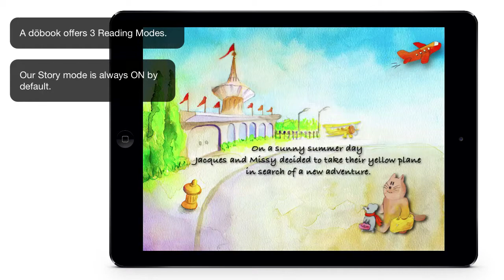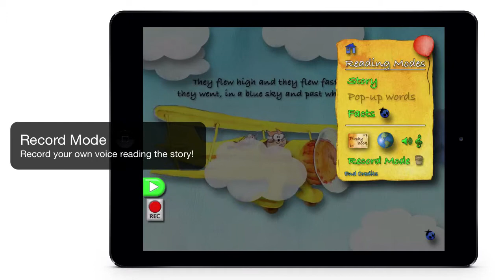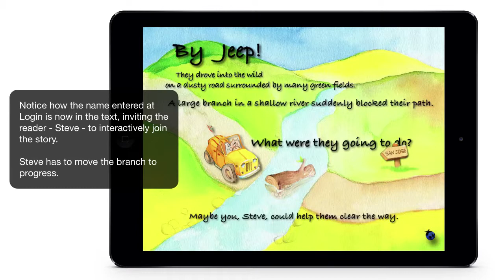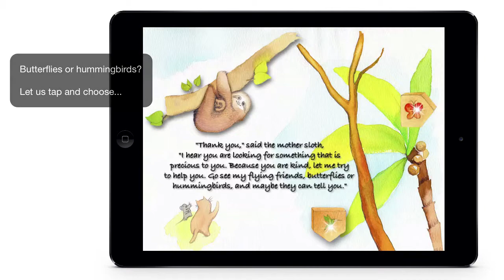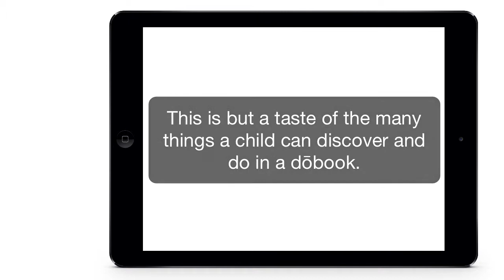Mystery of Lost Red Scarf - dōbook demo - interactive children's book for iOS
We are the designers behind the new "dōbook" product. dōbooks are beautiful interactive books for children, especially designed to run on Apple iOS platform.

This is a demo of our new interactive adventure for children age 3 thru 8, "The Mystery of The Lost Red Scarf - The Unique & Magical Adventure of Jacques & Missy in Costa Rica"

It features an original story paired with gorgeous hand-painted watercolors by renowned artist, Vigen Sogomonyan.

A dōbook has multiple "Reading Modes" allowing a parent to read the Story to their child, use the Pop-up Word feature, utilize the Fact tabs or simply make up their own tale as the child interacts with the characters on their adventure.

Fact Mode offers three levels - toddlers, kids and grown-ups - designed to teach the reader interesting, cultural aspects about the country of Costa Rica, as well as learning fun, educational facts about elements encountered within the story.

Our dōbook also utilizes a branching system allowing an interactivity not yet commonly seen in digital books, where the reader is allowed to enjoy and explore different paths and experience alternate endings.

This is a 5-minute demo (via iOS Simulator) of our product.

For more info please visit dobooksinteractive.com